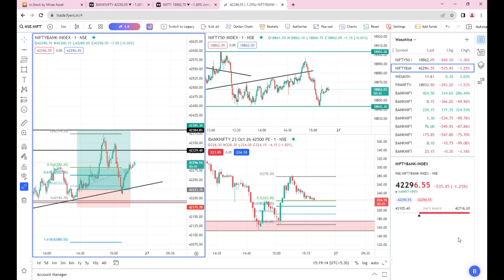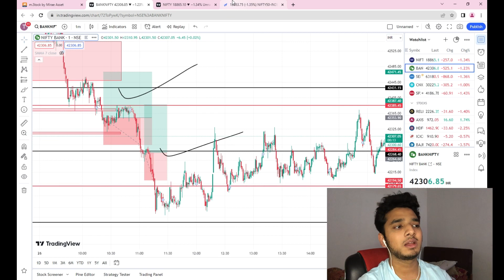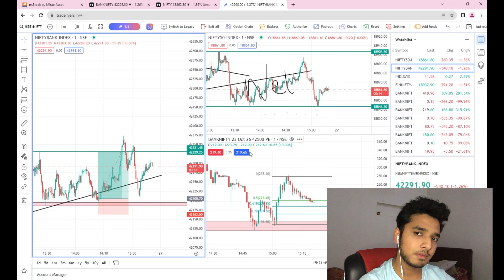लाल है पूरा ठेला लाल है | Banknifty Options | Day 50 | Live Trading | Nifty 50 | Loss Recovery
TOPICS COVERED-
bank nifty share price
Live trading
Today profit
Finnifty expiry
Expiry hero zero
Hero zero tomorrow
Tomorrow hero zero expiry
Finnifty levels

nifty today
nifty tomorrow
nifty analysis
banknifty analysis
nifty prediction
banknifty
nifty
nifty tomorrow
nifty tomorrow
nifty analysis
banknifty analysis